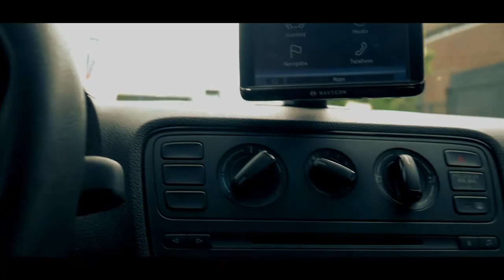Na 2 maanden wachten is het er eindelijk!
-(VLOG) in de vlog van vandaag laat ik jullie weer 2 nieuwe dingen zien in de sportruimte. Als eerste is er een bestelling binnengekomen waar ik al 2 maanden op aan het wachten ben en ten tweede moet ik 2 grote platen op gaan hangen in de nieuwe fitness ruimte waar we in de volgende wat meer over gaan zien.

Ik hoop dat jullie deze fitness-vlog weer leuk vinden en tot binnenkort!